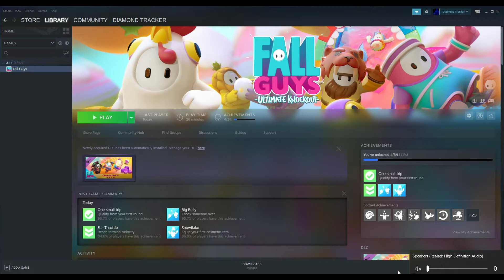Fall Guys Episode 1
My first adventure on fall guys trying to get a crown...